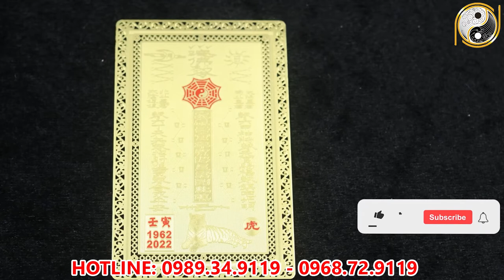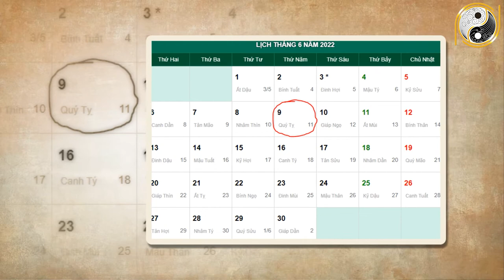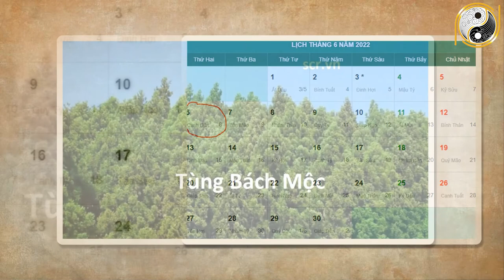Xem tử vi năm 2022 Quý Hợi 1983 Tháng 5 Âm Lịch Ăn Lộc Thần Tài, Đổi Đời Giàu Nhanh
01. Linh phù giải hạn
02. Hồ lô hóa giải Ngũ Hoàng
03. Mai Hoa Phú Quý
04. Gương bát quái tinh cầu
05. Kim bài thái tuế 2023
06. Vòng tam hợp Dần Ngọ Tuất
07. Vòng tam hợp Thân Tý Thìn
08. Vòng tam hợp Hợi Mão Mùi
09. Vòng Tam Hợp Tỵ Dậu Sửu
10. Bát bảo tâm kinh
11. Minh Quang pháp bảo cầu
12. Minh Quang pháp bảo lục giác
13. Tỳ Hưu Lộc Tài (Đồng)
14. Tỳ Hưu Khai Vận ( Bạch Ngọc)
15. Bách Niên Tụ Tài ( tụ tài lộc)
16. Song long ngọc ấn ( ấn thăng quan)
17. Kim bài ngũ Lộ Thần Tài
18. Hồ lô bình an ( treo xe)
19. Móc khóa văn xương
20. Ống bút văn xương gỗ đào
21. Bút văn xương gỗ đào
22. Bút văn xương gỗ đào nhỏ
23. Hoa mai kim tiền ( mạ vàng )
24. Các vật phẩm phong thủy khác Xem tử vi năm 2022 Quý Hợi 1983 Tháng 5 Âm Lịch Ăn Lộc Thần Tài, Đổi Đời Giàu Nhanh